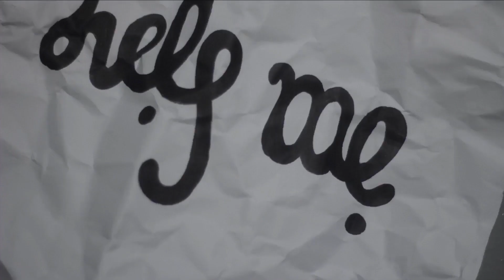"I'm fine" | A Stop Motion clay animation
Video & Sound Production (Bachelor of Design in Creative Media)
This is a story illustrating the life behind a smiley mask.
Story shows the different life struggles of this little boy, living his life with a smiley mask on; however until one day, the smiley mask transformed into a sad mask.

Creators: Christine Cheah En Jou (0338802) & Yap Wei Xuan (0338916)